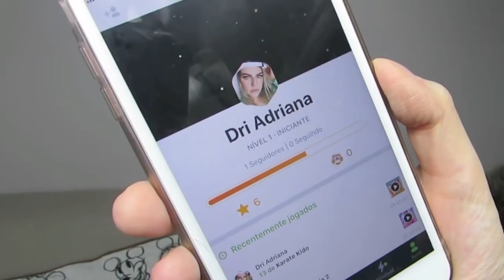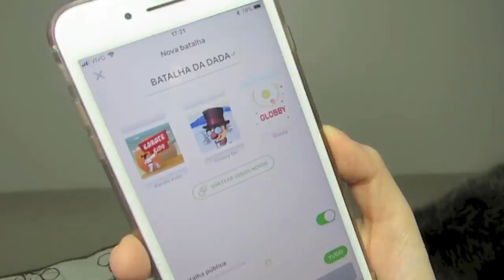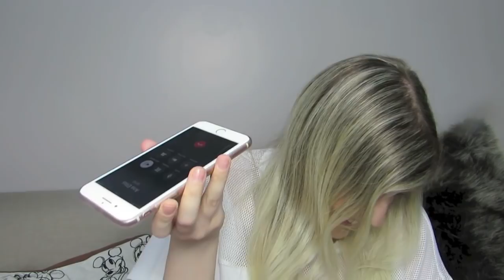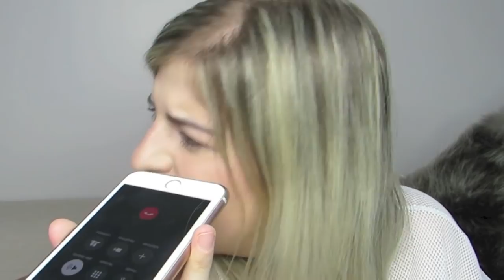TROLLEI MINHA MÃE COM MÚSICA DA JOJO TODYNHO - QUE TIRO FOI ESSE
O vídeo de hoje é uma TROLLAGEM que fiz com a minha mãe e está super divertido! Trollei minha mãe com a música da JOJO TODYNHO QUE TIRO FOI ESSE!
Vem ver a reação dela! ;)

iOS: Em breve
Meu perfil no GAMEE: @DRIPAZDADA

* ESSE VÍDEO CONTÉM PUBLICIDADE DO APLICATIVO GAMEE